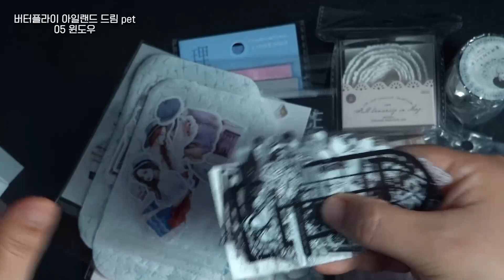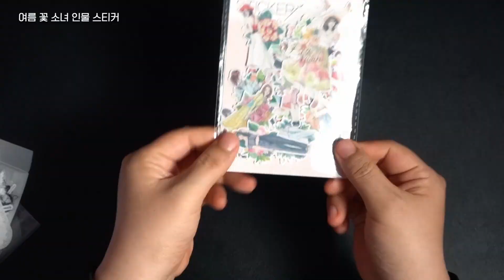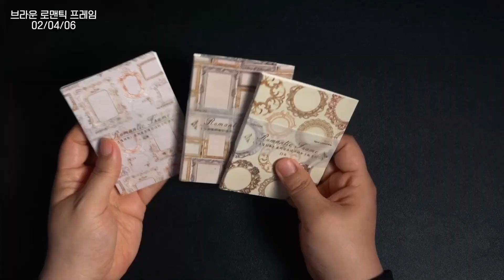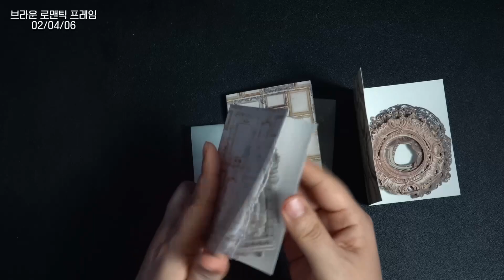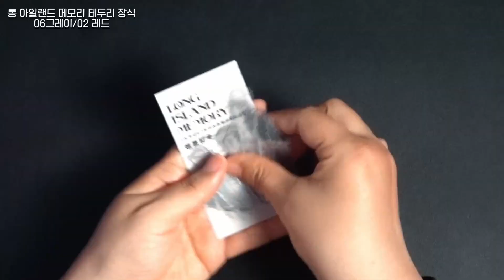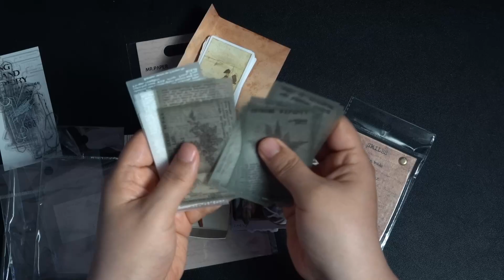민톤샵 빈티지 감성 다꾸템 하울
민톤샵에 5월6일에 주문헀는데 다음날인 7일.8일 2개의 대박 이벤트에 당첨이 됐어요
진짜 이벤트에 당첨되리라고 생각도 못했었던거죠 ㅎㅎ
템이 풍성해진 5월의 스토어 하울입니다
갑자기 템이 산더미가 생겨서 정리하고 눈으로 익히느라 다꾸는 못하고 있어요.
그래도 너무 행복한 시간들입니다~~
다꾸는 정리하고 하면 되죠~^^